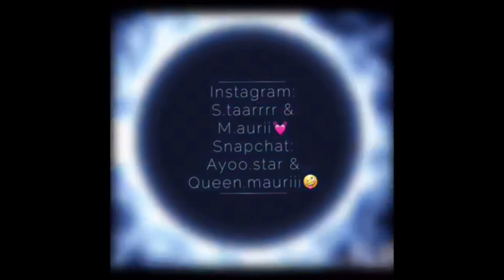WHO’S MOST LIKELY TO....|Star Almost Stabbed Someone?!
Alex’s Sc: j.pears
Alex’s Ig: awulfxx